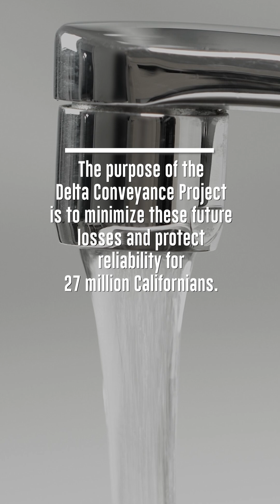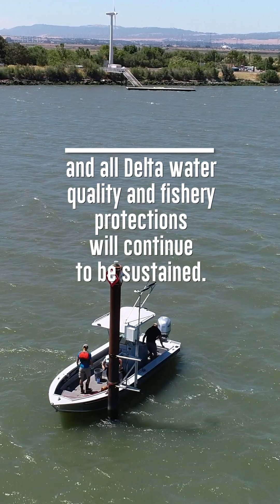Myths & Facts About Delta Conveyance. Myth #14: DWR Will Increase Deliveries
Myth: DWR intends to increase deliveries through the Delta from current levels, even during droughts.

Fact: The Delta Conveyance Project (DCP) will minimize future water supplies losses due to climate change.  With DCP the declines will be lessened while all Delta water quality and fishery protections will continue to be sustained.

Check out the Delta Conveyance Project Myths and Facts for corrections to common misconceptions about this critical climate adaptation project.